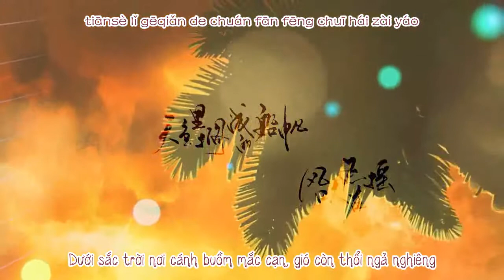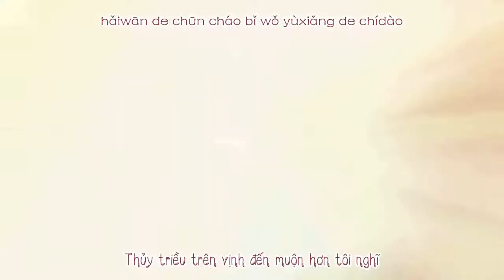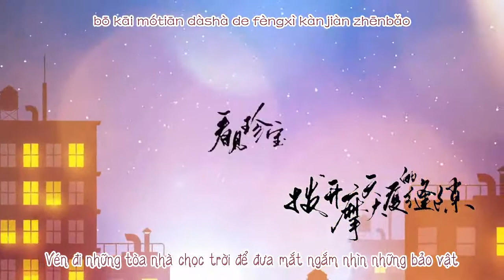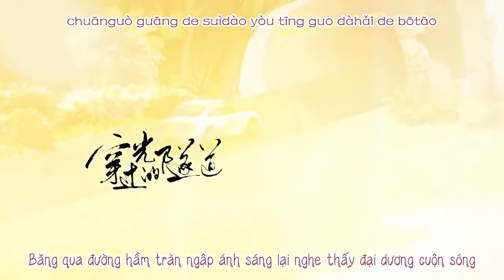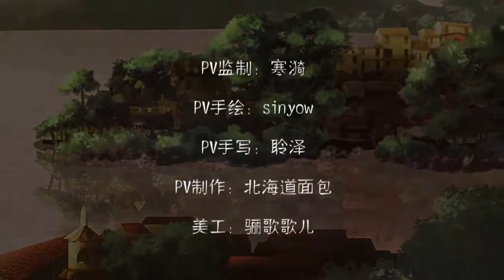[Vietsub+pinyin] Đường hầm ánh sáng - Tiểu Khúc Nhi | 光的隧道 - 小曲儿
Đường hầm ánh sáng (Quang đích toại đạo)
Nhạc: Cao Tường - Mễ Trà
Lời: Vị Kiến Sai Đầu Phượng
Biên khúc: cao tường
Lên kế hoạch: Vị Kiến Sai Đầu Phượng
Biểu diễn: Tiểu Khúc Nhi
Chỉnh âm: Lưu Mang Khuẩn
Mix: Nãi Mụ Nguyệt
Guitar: Cao Tường
Đàn tranh: Yến Yến
PV giám chế: Hàn Y
PV vẽ tay: Sinyow
PV viết tay: Linh Trạch
PV sản xuất: Bắc Hải Đạo Diện Bao
Bài trí: Li Ca Ca Nhân

作曲：高翔/米茶
作词：未见钗头凤
策划：未见钗头凤
作曲：高翔/米茶
编曲：高翔
作词：未见钗头凤
演唱：小曲儿
修音：流芒菌
混音：奶妈月
吉他：高翔
古筝：晏晏
PV监制：寒漪
PV手绘：sinyow
PV手写：聆泽
PV制作：北海道面包
美工：骊歌歌儿
Thật sự tui cũng không biết bài này nói cái gì nữa :))